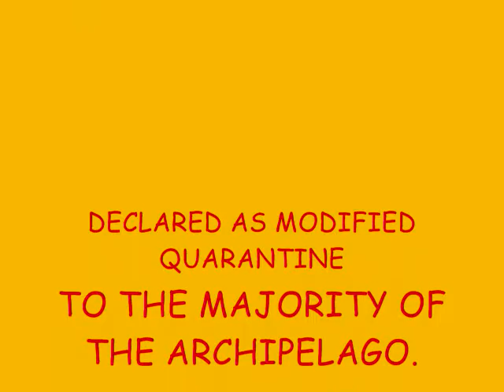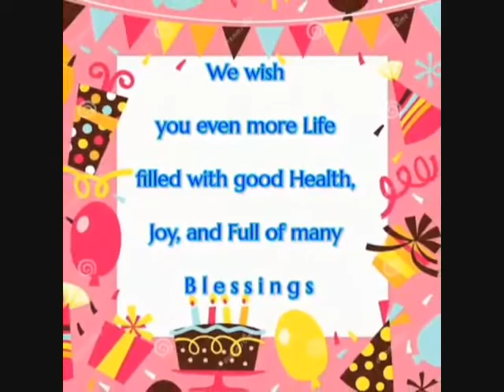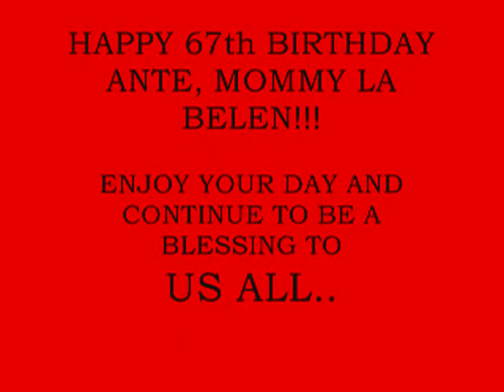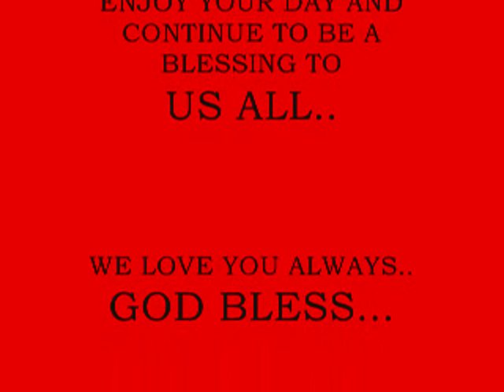ANTE BELEN'S 67TH